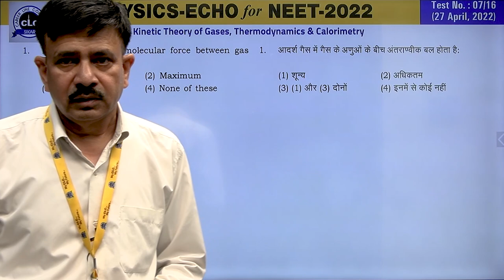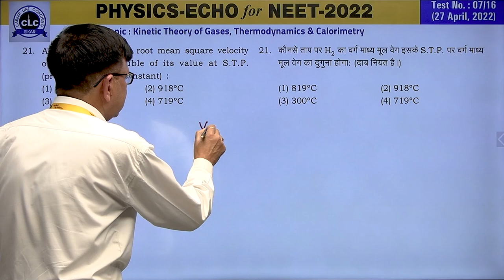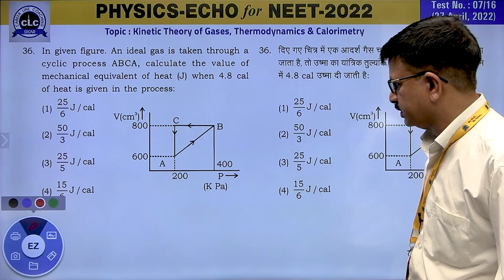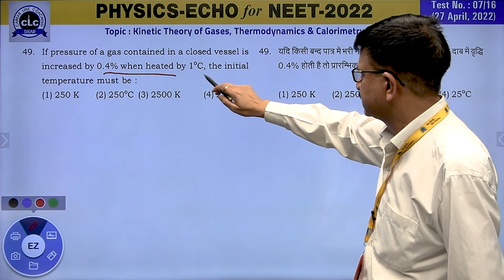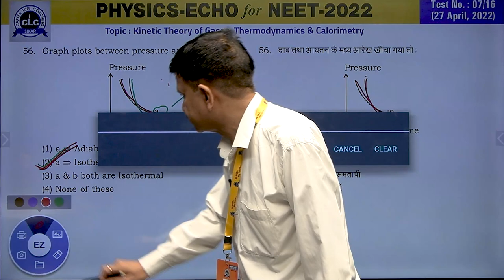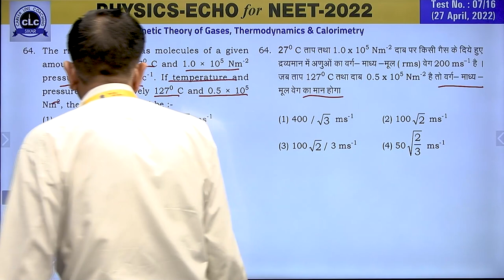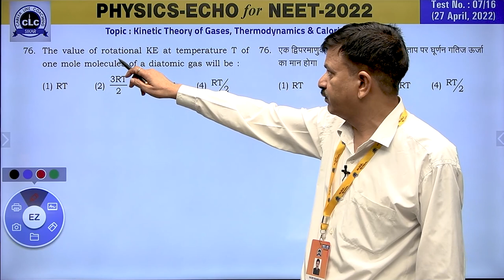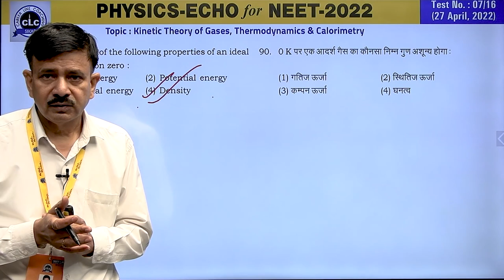NEET PHYSICS ECHO#08/16